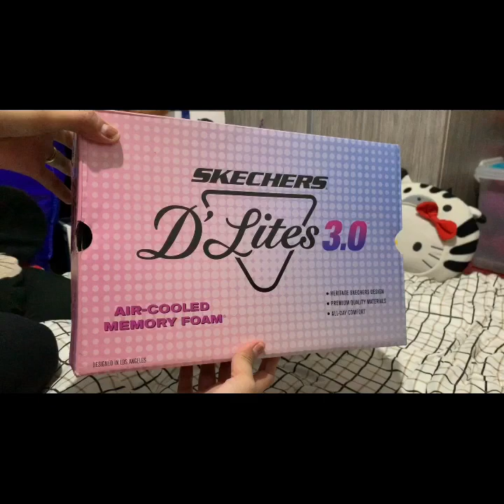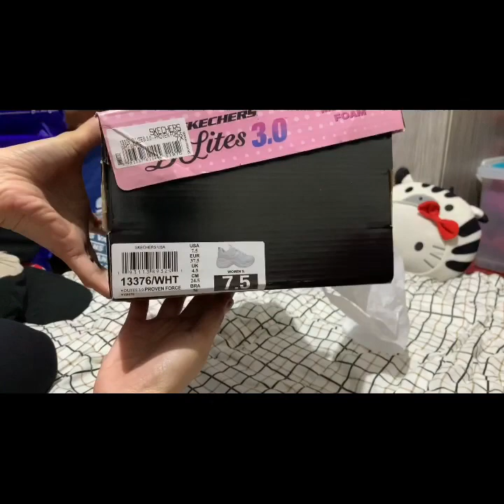Vlog #4: Unboxing Sketchers D’Lites 3.0 White || Vans Og Old Skool Review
Vlog Title: Vlog #4: Unboxing Sketchers D’Lites 3.0 White || Vans Og Old Skool Review

- Please Loke & Sinscribe -